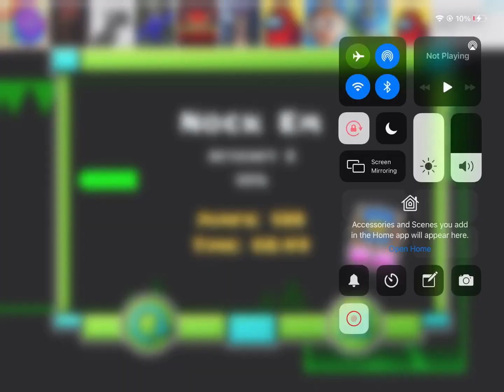Take two of the first video.